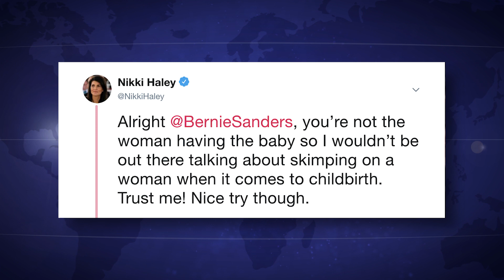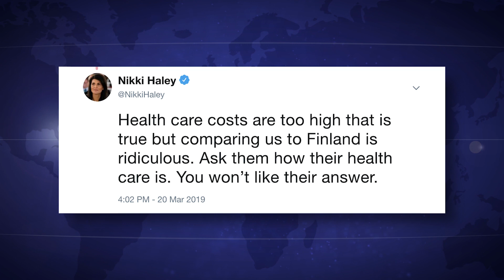Nikki Haley Tries To Attack Bernie Sanders, Shows How Dumb She Is Instead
Former governor and UN Ambassador Nikki Haley tried to take a shot at Senator Bernie Sanders on Wednesday after he pointed out how gross the US healthcare system is compared to Finland. Haley threatened to show Bernie just how “bad” the Finnish system is, but she quickly learned that Finland, literally, has the best healthcare system in the world and a higher survival rate. Haley needs to realize that Bernie comes armed with facts, and if you want to battle him, you’d better do your homework. Ring of Fire’s Farron Cousins discusses this.

On Wednesday, former UN ambassador Nikki Haley thought she had Bernie Sanders cornered on Twitter. Man, she saw a tweet that he sent out and she was absolutely ready to pounce and put him in his place. The only problem is Nikki Haley is not a smart person, and her response to Bernie Sanders tweet proved that. Here's what Bernie Sanders tweeted out, and Nakia Lewis enough, uh, in the United States, it costs on average $12,000 to have a baby in Finland. It costs $60. We've got to end the disgrace of our four, our of our profit driven healthcare system and passed Medicare for All. Apparently that tweets set Nikki Haley off and made her quit using her brain because she then responds with this. All right, Bernie Sanders, you're not the woman having the baby. So I wouldn't be out there talking about skimping on a woman when it comes to childbirth. Trust me. Nice try though.

Now the second part of the tweet is where she said, it shows how stupid she is, but, but correct me if I'm wrong. Did. Did she just say that a man can't dictate a woman's pregnancy? Really? Because if that's the case, then hell yeah. We're on the same side here, Nikki Haley, because I don't think we need to be having men legislate what women can do when they're pregnant. But you had to continue and make yourself look like an idiot. Here's the second part. Healthcare costs are too high. That is true. But comparing us to Finland is ridiculous. Ask them how their healthcare is. You won't like the answer. What Nikki Haley needs to understand, and she would understand this if she knew what a search engine was. Uh, Finland literally was voted this year as having the best healthcare on the planet by US News and World Report, best healthcare on the planet in Finland.

And you're saying, why don't you ask them, you're not going to like the answer. No. They literally have the model in place and the care given to their citizens that everybody else in the world envies. And you're sitting here trying to give a clot back to the man when you're the one who didn't do your homework, it gets even worse for Kelly. It cause not only are they rated the best healthcare on the planet, um, life expectancy a, the u s actually ranks lower than Finland. So Finland, so good with healthcare. There are people live longer than we do here in the United States. A Bloomberg index found that the US had one of the least efficient healthcare systems in the world while fenland ranked at number nine. So they're in the top 10 of most efficient healthcare systems in the world. While the U S is down there at the bottom, the rate of infant mortality in the u s is three times higher than that in Finland, which actually had the lowest measured rate among European countries.